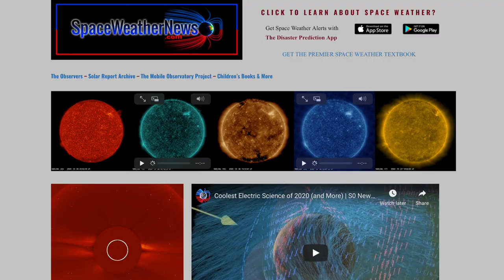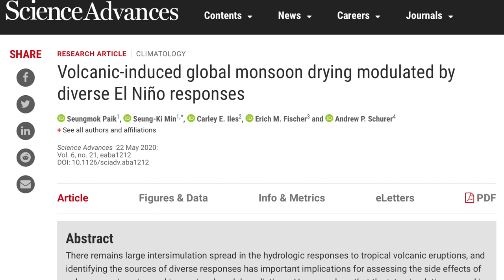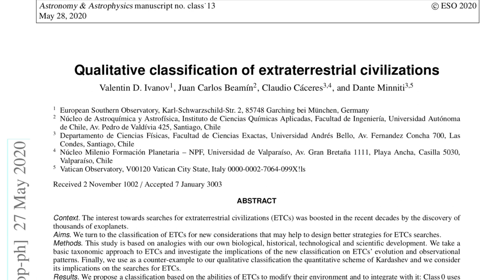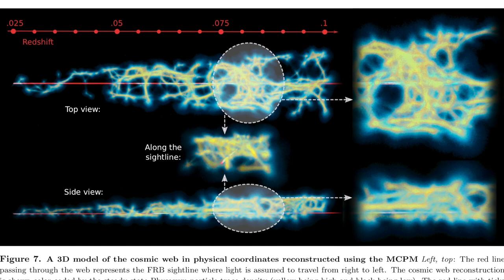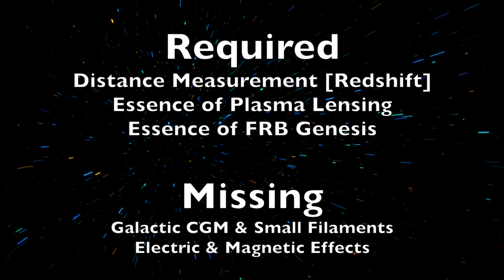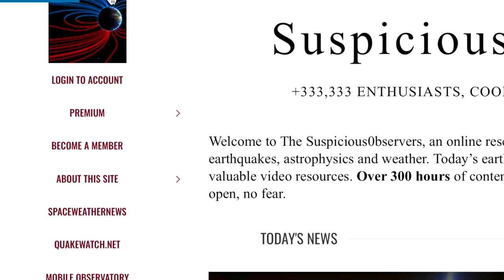Sun Erupts, Tropical Storm, Blasts from Space | S0 News May.28.2020